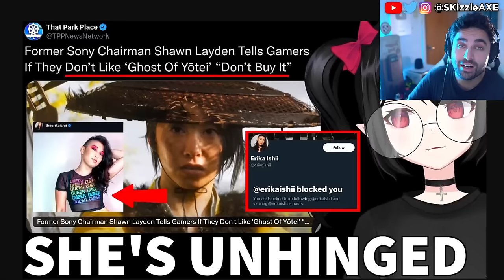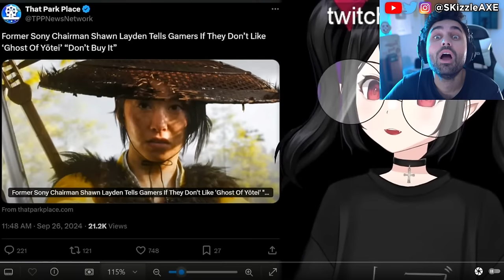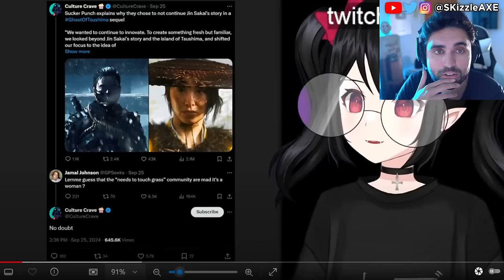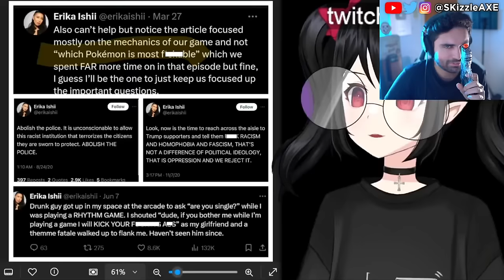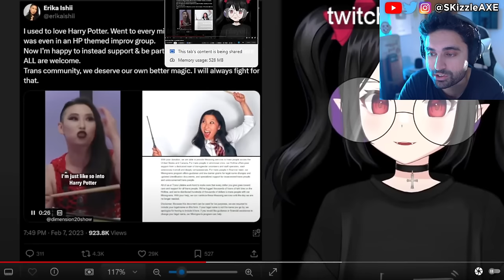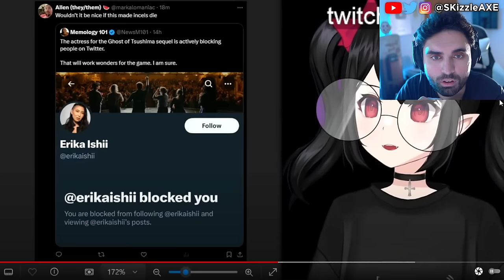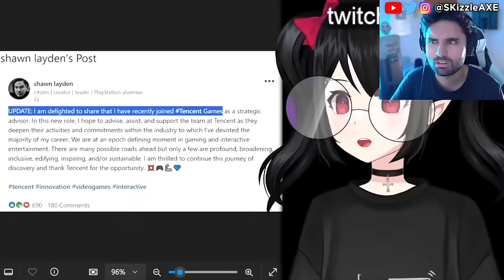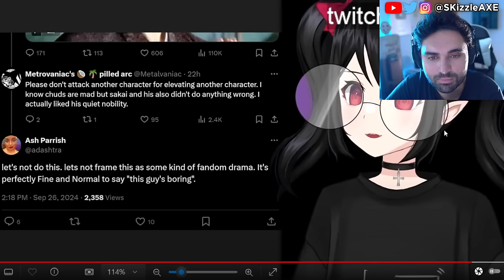They SADLY just Confirmed 🤯 - WOKE Ghost of Yotei, Sweet Baby Inc, Assassins Creed, COD PS5 Xbox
Ghost Of Yotei Lead Actress Is A Radical Activist & ExSony Boss Says If You Dont Like It Dont Buy It. Sweet Baby Inc gets blacklisted | company is fired by Square Enix and removed from future games. Ubisoft delayed Assassin's Creed Shadows. We're hearing Sony PlayStation spent $400 million on Concord. Ubisoft Assassin's Creed Shadows pre-orders are very low. Star Wars Outlaws reviews are out and fans are not happy. Dustborn Dev CAUGHT Stealing GTA Assets & MELTS down on Twitter! Concord FAILURE Cost Sony $214,285.71… Per Player! Concord and Dustborn FLOPS HARD. Ubisoft fires some Star Wars marketing department. WOKE Screen Rant Reviewer Is In HIDING After Her Black Myth Wukong Review EXPOSED Her Activism!! Woke Sweet Baby Defenders DEMAND You NOT Buy Black Myth Wukong + Deadpool & Wolverine ATTACKED. Star Wars Theory DESTROYS WOKE UBISOFT and Concord HUMILIATED by upcoming game Mecha Break - the player count difference is STAGGERING. Star Wars Outlaws reviews are not looking good. Asmongold, EndymionTV and YellowFlash reacts to Woke agenda in gaming.